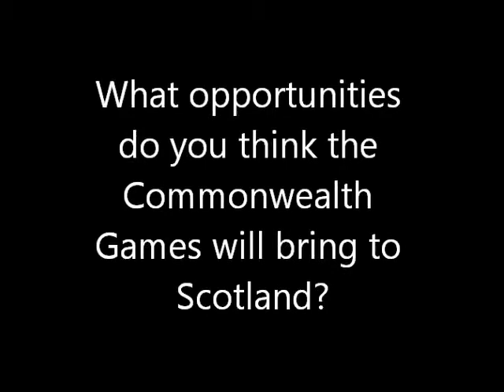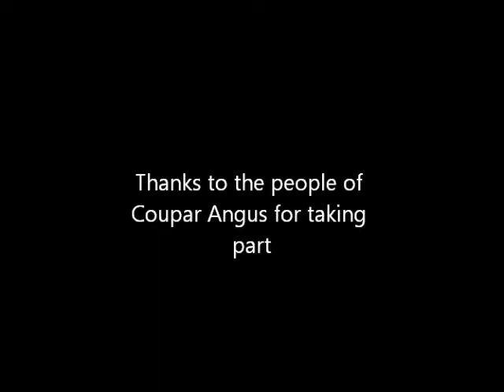SCDC_Olympic Torch in Coupar Angus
SCDC supported Perth & Kinross Legacy Group to engage with communities around the 2014 Commonwealth Games legacy.  This coincided with the passing of the Olympic Torch through Coupar Angus in the summer of 2012.  We took the opportunity to ask some residents of the town what lasting benefits the Commonwealth Games might bring to Scotland and, more specifically, Coupar Angus.